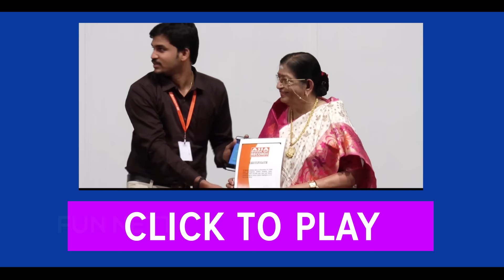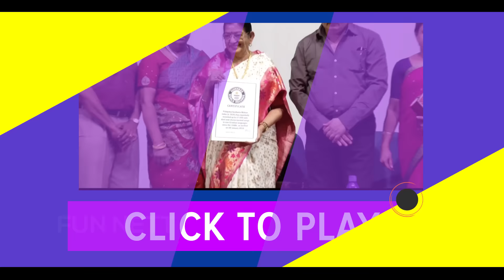Sharukh Khan Daughter Bikini Viral Video Leaked | Cine Flick